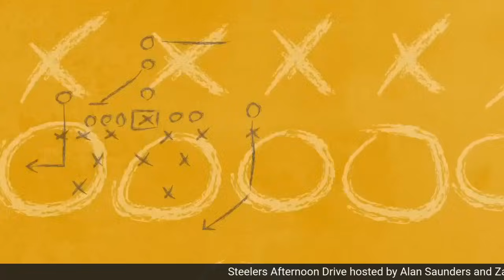Previewing Bengals Matchup Problems | Steelers Afternoon Drive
Alan Saunders and Zachary Smith discuss all things Pittsburgh Steelers. On today's show, Derrick Bell joins to preview the team's upcoming matchup against the Cincinnati Bengals. The team will continue to be without Monty Adams and Cory Trice Jr. It appears Alex Highsmith (listed as doubtful) will need another week as well. How do TJ Watt, Minkah Fitzpatrick, Cam Heyward and company matchup with Joe Burrow, Tee Higgins Ja'Marr Chase and the Bengals offense?  On the other side, how will Russell Wilson and the Steelers offense attack Trey Hendrickson and the Bengals defense? Let's go for another Steelers Afternoon Drive and discuss!